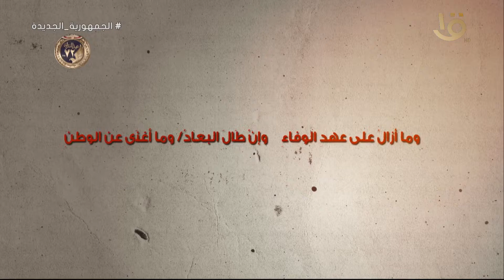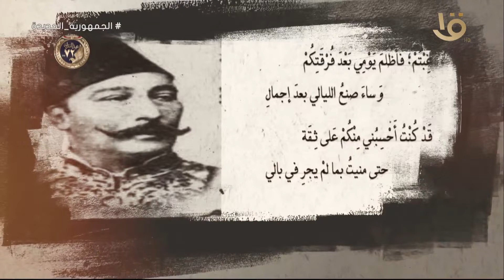وما أزال على عهد الوفاء وإن طال البعاد / وما أغنى عن الوطن فيديوجراف عن الشاعر محمود سامي البارودي